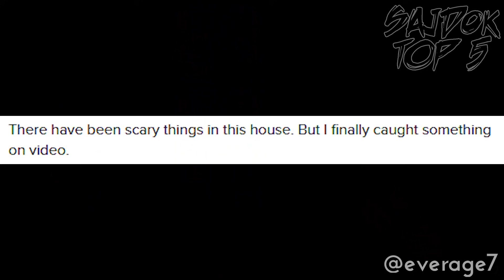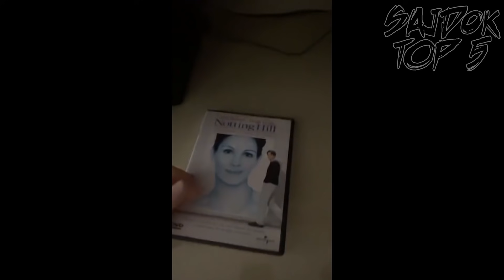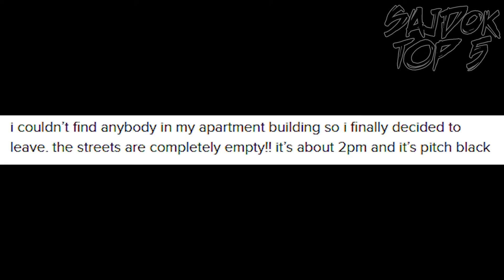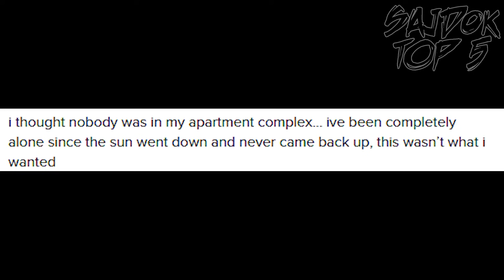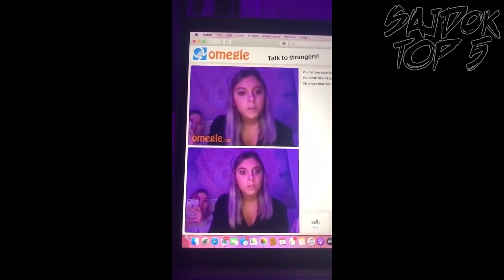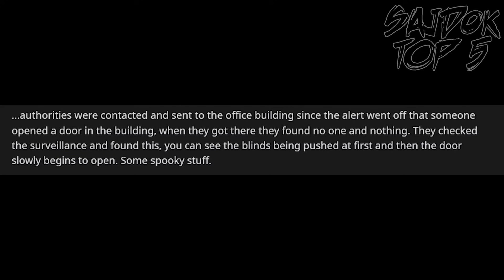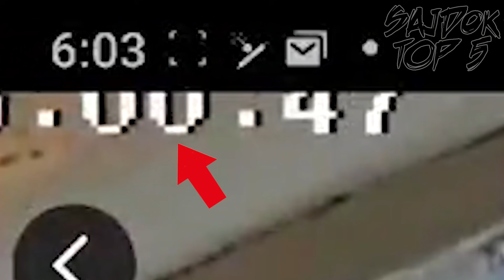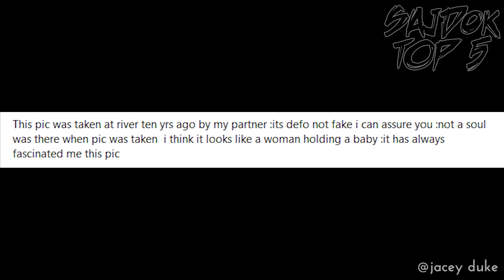15 Děsivých videí a fotek jen pro ty nejodvážnější! | Děsivá videa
Ahoj, vítejte u mého nového videa, dnes to je 15 Děsivých videí a fotek jen pro ty nejodvážnější!

Díky za podporu, borci!